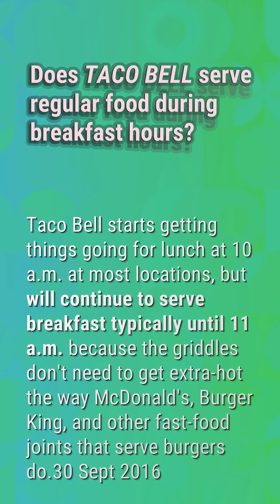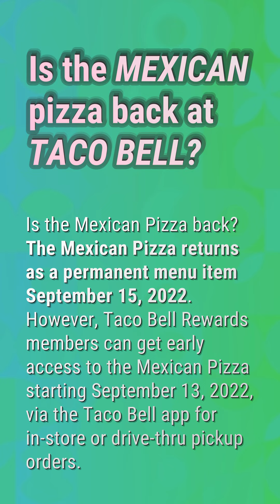Does Taco Bell serve regular food during breakfast hours?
Does Chick Fil A Serve Burgers In The Morning

00:22 - Does Taco Bell serve regular food during breakfast hours?
00:47 - Does Burger King serve lunch all day?
01:13 - Is the Mexican pizza back at Taco Bell?